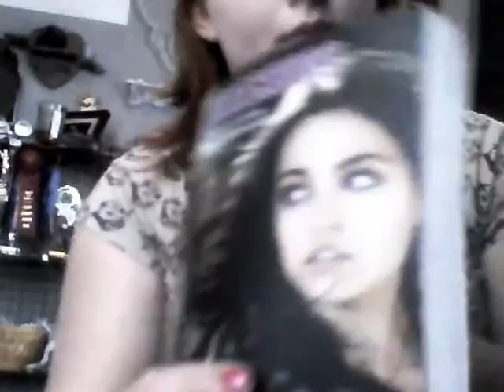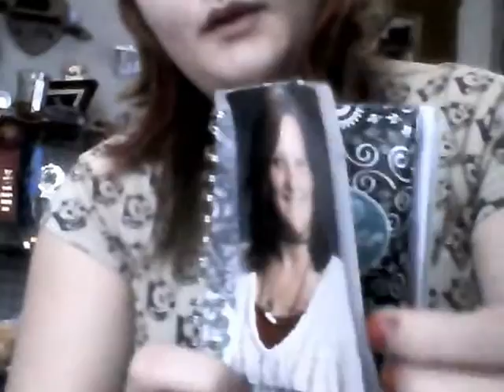My Edited Video